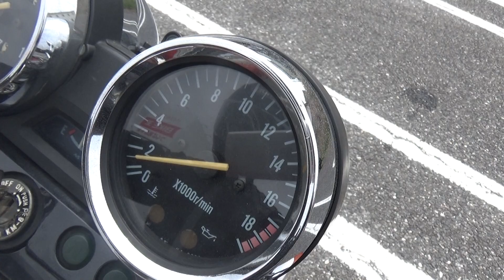2100007170633 BALIUS II